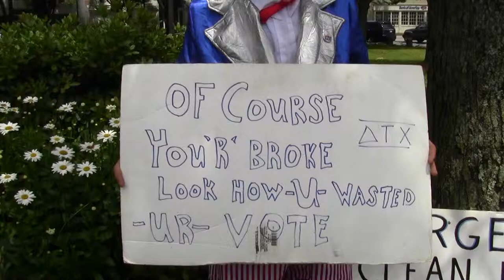ademo_unclesamkeene_2012_06_30_x014_freeconcord